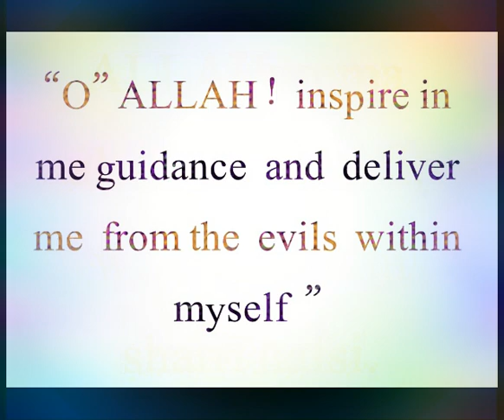Chhota istekhara. Kisi bhi dorahe ya mas'ale mein ye dua padhein. إن شاء الله Rahnumai milegi